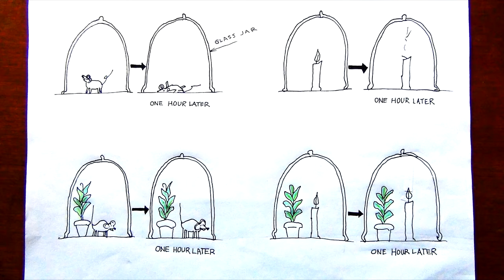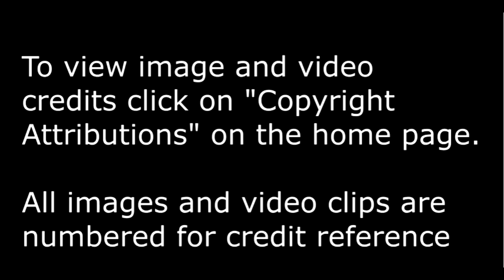Priestley Discovers Oxygen L3 (It was thought to be "dephlogisticated air")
#3 When Priestly discovered oxygen, he did not understand that it was an element.  He thought it was air cleaned of its "phlogiston".

copyright attributions are listed below.

Image 1  Portrait of Joseph Priestly       Public Domain {PD-US}

Image 3  Mercury oxide  CC
Attribution: BXXXD at the German language Wikipedia

Image 5 (video) Exploding 3 balloons.  One with only hydrogen.  One with only oxygen, and one with oxygen and hydrogen together